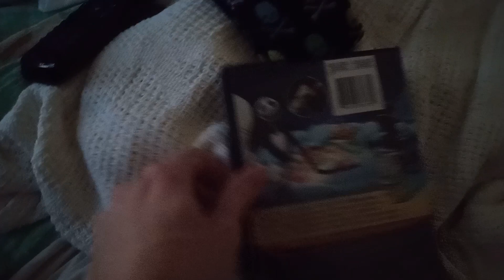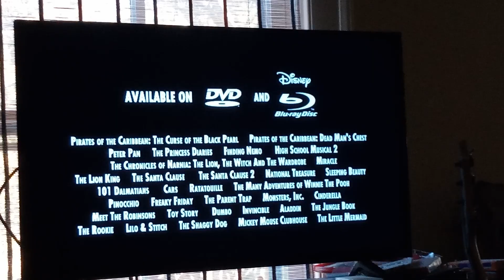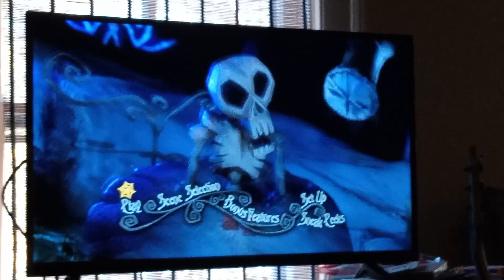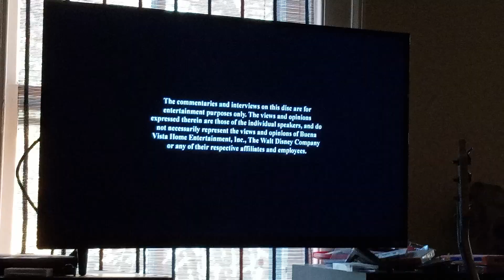Opening to The Nightmare Before Christmas 2008 DVD (Version 1)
NO COPYRIGHT INFRINGMENT INTENDED! Here's The Order:
1.Language Select Screen
2.There Is Only One Disney Promo
3.Disney's Fast Play Menu Screen
4.DVD Menu
5.Disney DVD Logo
6.FBI Anti-Piracy Warning Screens
7.Walt Disney Pictures Logo